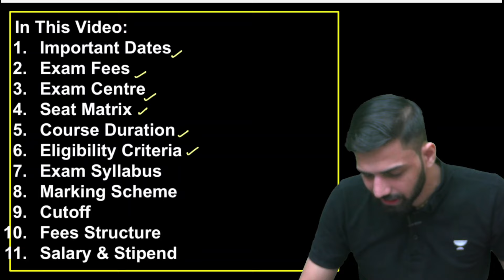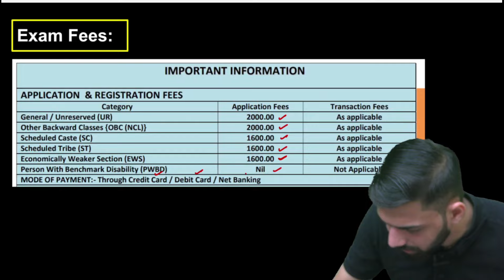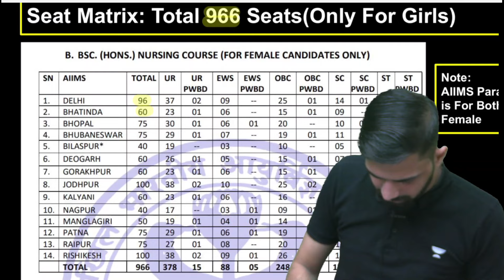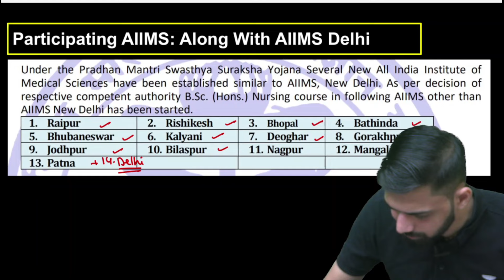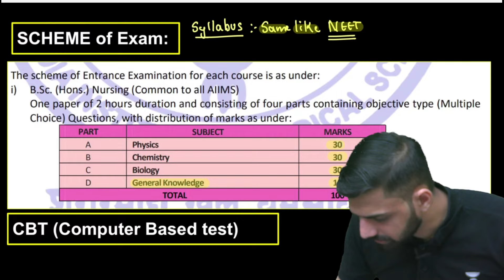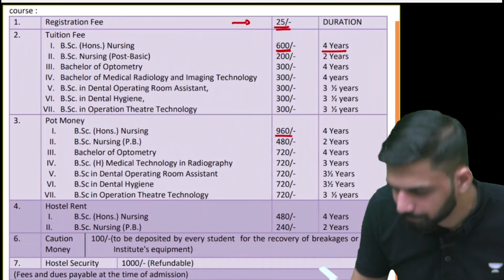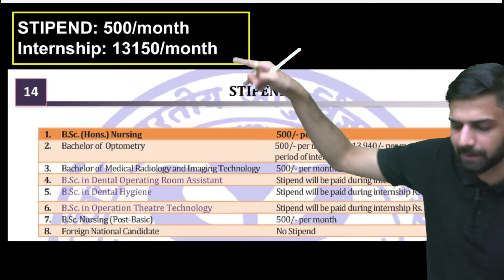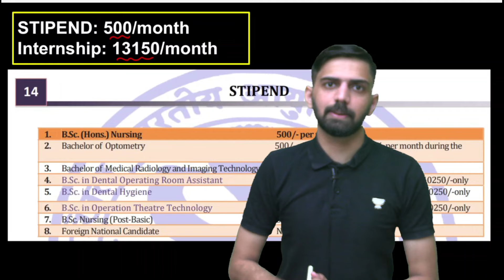All About AIIMS Bsc Nursing 2024 | Same Syllabus Like NEET | NEET 2024 Latest News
About Video: In This Video Anmol Sharma Sir talked All About AIIMS Bsc Nursing 2024  and Bsc Nursing Syllabus is Same Like NEET Exam and AIIMS Nursing 2024 and NEET 2024 Latest News.

Title: All About AIIMS Bsc Nursing 2024 | Same Syllabus Like NEET | AIIMS Nursing | NEET 2024 Latest News

➤ GTM:

➤ You can enroll in Unacademy Subscription and get the following benefits:
1. Learn from your favorite teacher
2. Dedicated DOUBT sessions
3. One Subscription, Unlimited Access to Live Online Classes and Videos
4. Real-time interaction with best-in-class teachers
5. You can ask doubts in live online classes
6. Limited students in each Class
7. Download the videos & watch them offline